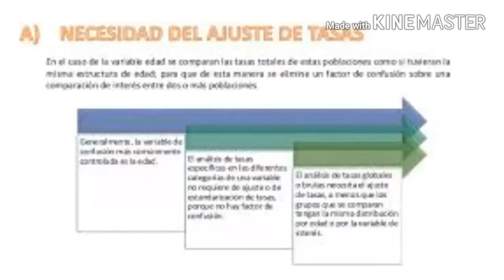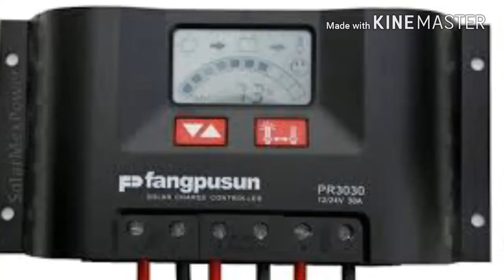ENERGIA EOLICA Y ENERGIA SOLAR | Brandon Corbalan